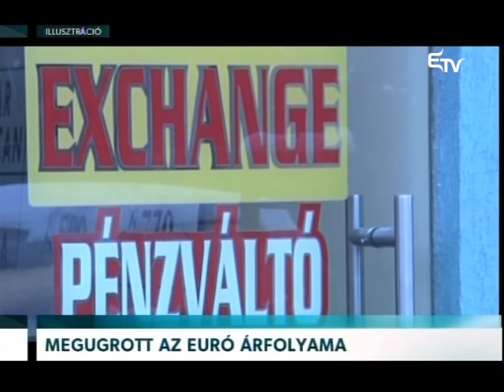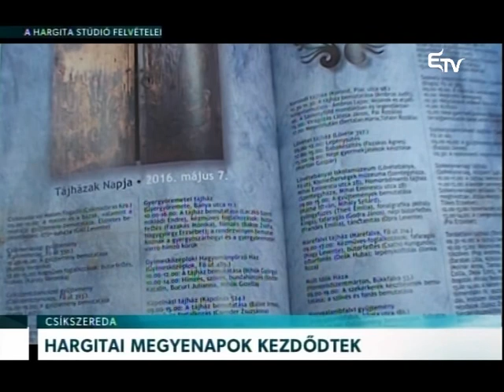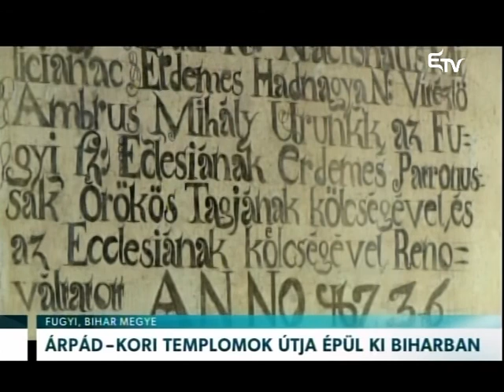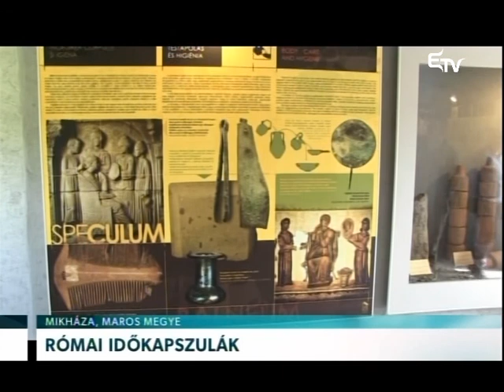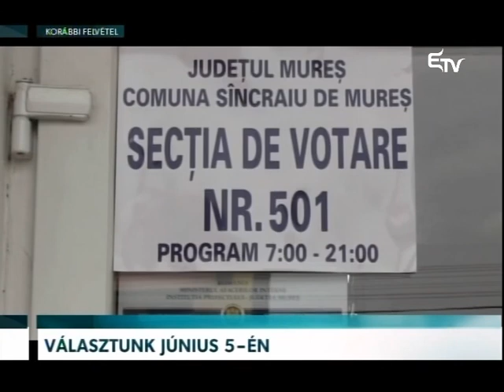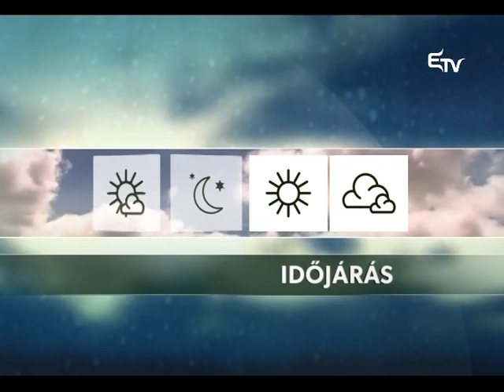Híradó 2016. május 6. – Erdélyi Magyar Televízió